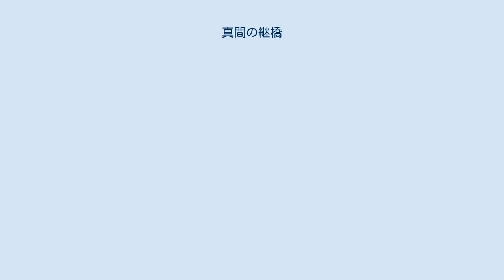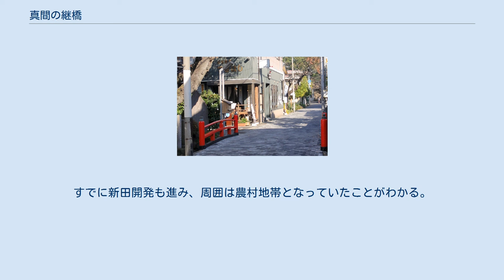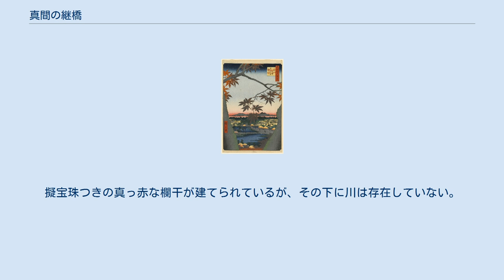真間の継橋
歌川広重『名所江戸百景 真間の紅葉 手古那の社継はし』 真間の継橋（ままのつぎはし）は、千葉県市川市にかつて存在した橋で、日本百名橋（番外）に選定されている。
現在は川自体が存在せず、当地には石碑と説明板、橋の欄干を模した記念物が建てられている。
 「真間の継橋」の名は万葉集に登場する。
歌枕として知られた存在であった。
 足（あ）の音せず行かむ駒もが葛飾の真間の継橋やまず通はむ （万葉集 14.東歌 #3387） 真間地区はかつて入り江となっており、弥生時代には既に集落があったとみなされている。
またすぐそばには下総国の国府があり、古来より行き交う船の停泊地として栄えた。
 この土地は入り江と共に砂州が広がっていた。
そこを往来するには橋が必要となるので、掛けられたのが真間の継橋である。
“継橋”という名は、砂州と砂州を繋ぐようにいくつもの橋が渡され、それを１つの橋と見たことから付けられたという。
この橋は真間の象徴として『万葉集』にも詠まれており、歌枕として知られた存在であった。
 現在、継橋は弘法寺の参道の途中にわずか数メートルの長さだけ架けられている。
しかも橋の下には川は流れておらず、かつて存在した橋の痕跡だけを記憶させるモニュメントとなっている。
橋のそばには万葉集の歌碑があり、歌枕ゆかりの場所として保存されている。
 当時、この一帯は「真間の入江」と呼ばれる海岸地帯で、弥生時代には既に集落があったとみなされている。
ヨシの生い茂った砂洲が広がり、古来より行き交う船の停泊地として栄えた。
真間の継橋とは下総の国府があった国府台へ向かうための橋で、砂洲を中継地点として複数の板橋を架け渡してあったことから「継橋」という名を得たとされる。
 後世、近隣に伝わる手児奈の悲話の伝承とあいまってその名は広く知られ、1696年に鈴木長頼が推定地に「真間の三碑」を建てた。
 幕末期、歌川広重は名所絵『名所江戸百景』の中で「真間の紅葉手古那の社つぎ橋」と題する一枚を描いている。
この画題の意味は『真間の紅葉の名所（弘法寺）から「手古那の社」と「継橋」とを望む』ということで、画中をよく見ると遠方に橋が見えるが、これが広重の描いた「真間の継橋」であった。
すでに新田開発も進み、周囲は農村地帯となっていたことがわかる。
近年では都市化が進み、周囲は住宅街になっている。
 かつての橋を記念して継橋は弘法寺の参道の途中にわずか数メートルの長さだけ架けられている。
擬宝珠つきの真っ赤な欄干が建てられているが、その下に川は存在していない。
 ^ a b “真間の継橋” (日本語). 日本伝承大鑑. 2019年8月5日閲覧。
^ “真間の継橋 - 市川市観光協会”. 2019年8月5日閲覧。